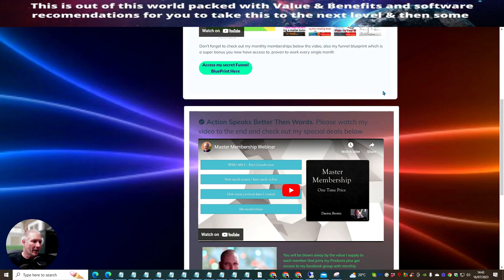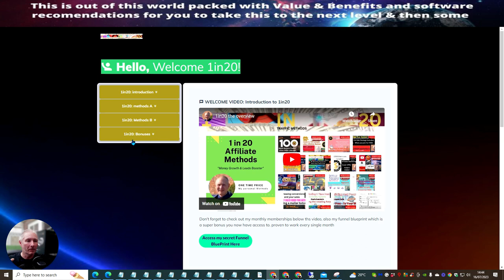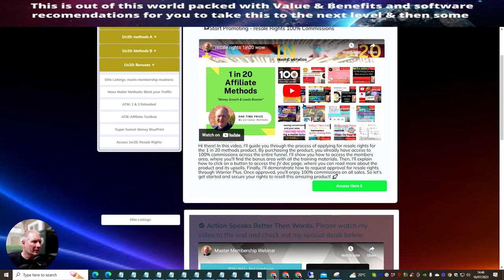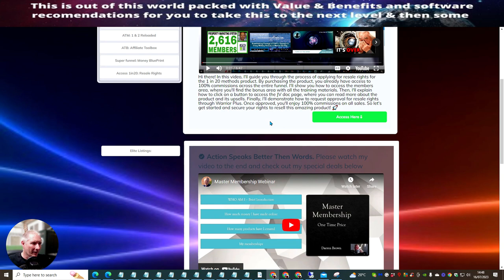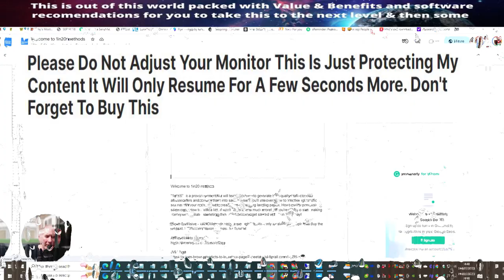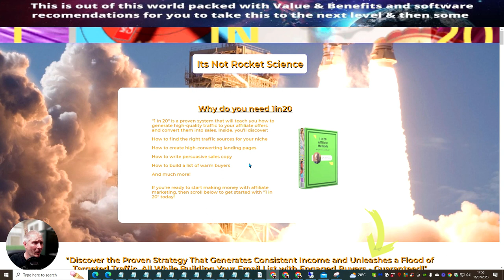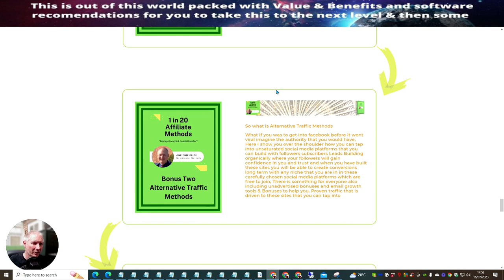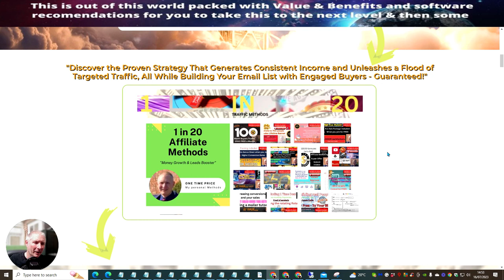One in 20 Methods: Launch Review [🎥] when you buy 100% commissions included resale rights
One in 20 Methods: Launch Review [🎥] when you buy 100% commissions including resale rights.

 In this video, I will be reviewing the product "One in 20 Methods," which I am launching on July 17th. I will provide a detailed overview of what you can expect from this product and why it is worth considering. I will also mention the limited availability and the discount that will be offered. Additionally, I will highlight the unique features of this product, including the methods I personally use to make money online. Joining the Facebook group, checking out my YouTube channel, and exploring the monthly memberships are also recommended for further support. Don't miss out on this opportunity to learn effective methods and succeed online!

TimeStamps:

00:00 Introduction
00:20 Product Overview
03:03 Bonus and Methods
04:32 Setting Up Resale Rights
05:05 Accessing JV Dock
06:56 Affiliate Methods
08:48 Sales Page Walkthrough
10:56 Discount and Testimonials

-How to make money online within a month